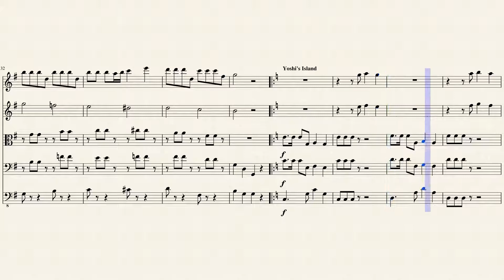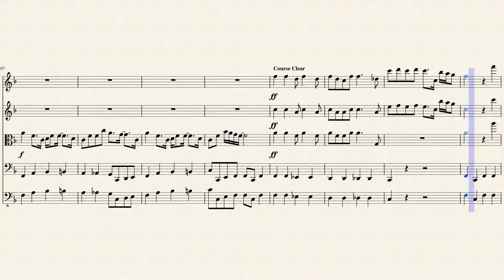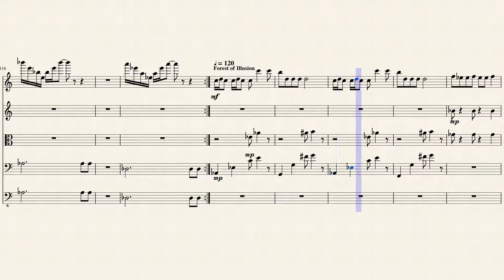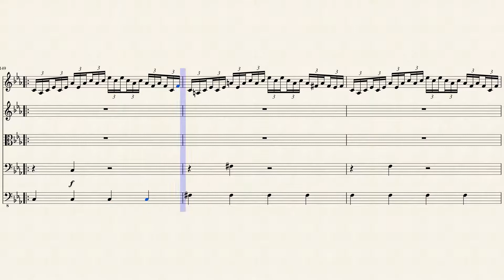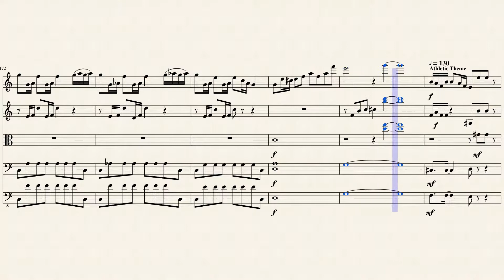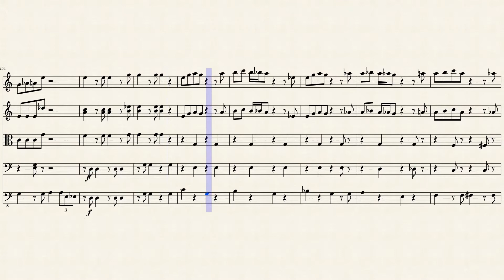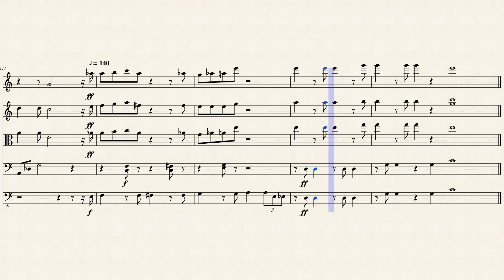Super Mario World Medley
Arranged for String Orchestra